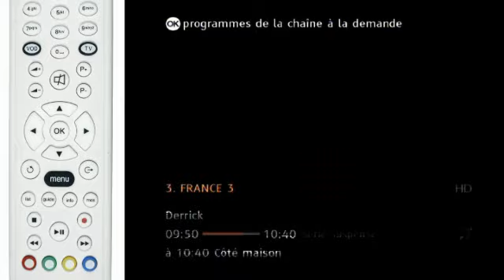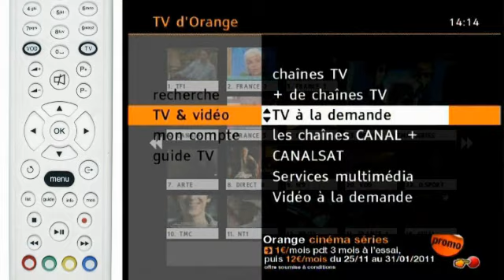Orange assistance - La TV à la demande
Découvrez la TV à la demande d'Orange

Plus d'informations sur la TV à la demande chez Orange vidéos